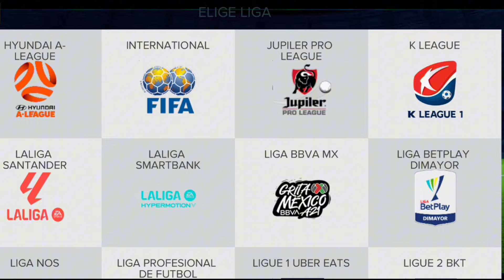OS 7 MELHORES! JOGOS DE FUTEBOL PARA JOGAR NO ANDROIDE & IOS 2024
JOGO: 🚨Nos Comentários